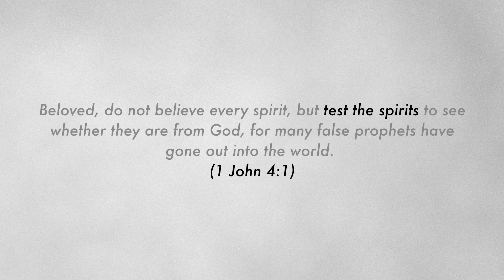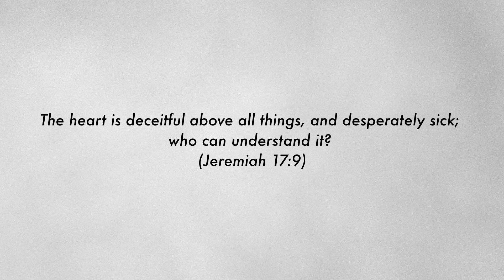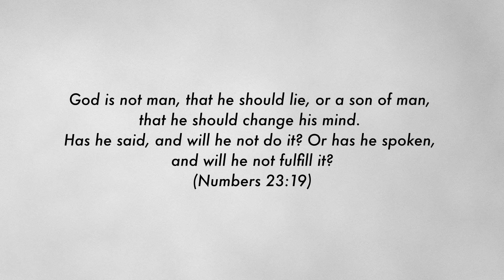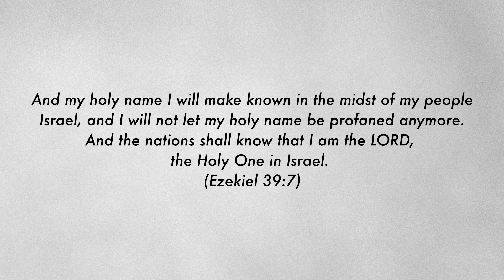This Is Dangerous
Many self-proclaimed "prophets" have used God's name in an effort to increase the legitimacy of their prophetic claims. In this video, I talk about why this is so dangerous and what I think could be a better alternative to this method.